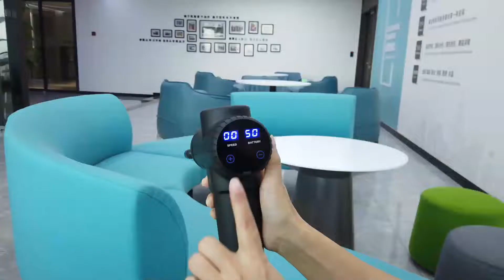TODO MassageGun TD001MG 15A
Spec.:

Material: Nylon PA6
Motor: Brush, 42mm
Amplitude distance: 6mm
Power: 25W
Impact force: 120N
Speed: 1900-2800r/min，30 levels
Display: LCD
Battery: 7.4V, 1500mAH，2pcs
Massage heads: 4pcs
Charge: USB, 3A
Charging time: 2h
Working time: 1.5h
Product size: 23*17*6.3cm
Colour box size: 29*8*27cm
NW./GW.: 0.75/1.3kgs